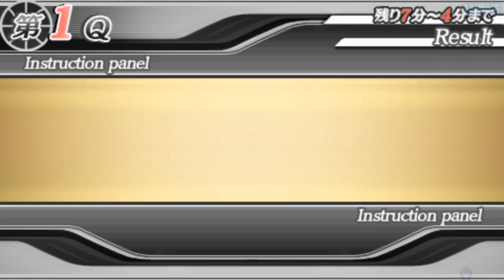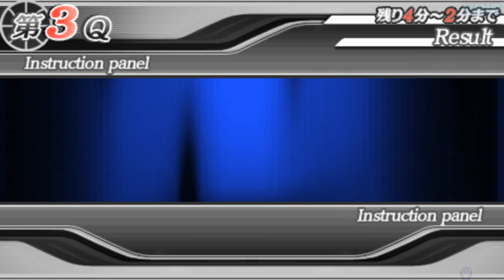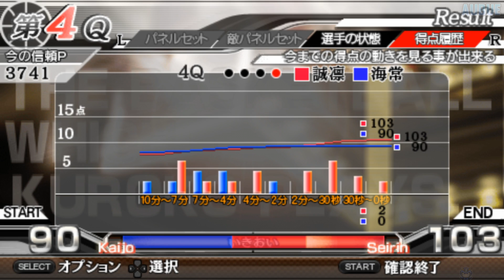Kuroko no Basuke: Kiseki no Game Gameplay [PSP]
Kuroko no Basuke: Kiseki no Game (黒子のバスケ キセキの試合, Kuroko No Basuke: Kiseki no Shiai)
Gameplay [PlayStation Portable/PSP]

GAME INFO
Name: Kuroko no Basuke: Kiseki no Game (黒子のバスケ キセキの試合)
Developer: Bandai Namco Games
Publisher: Bandai Namco Games
Platforms: PlayStation Portable
Release Date: August 9, 2012